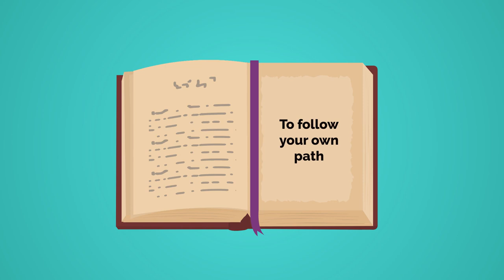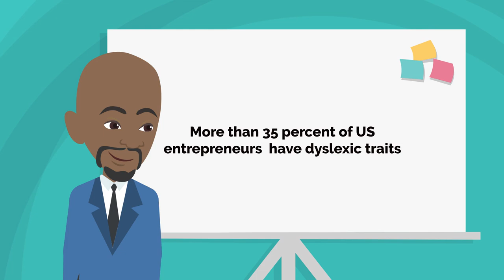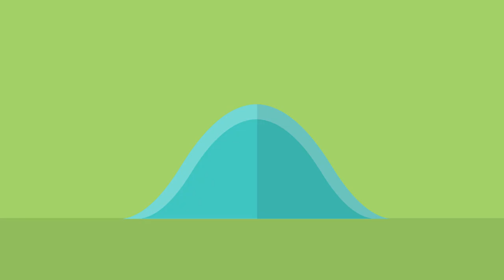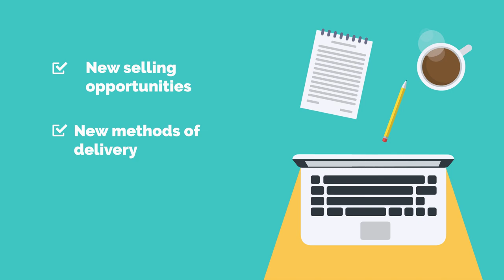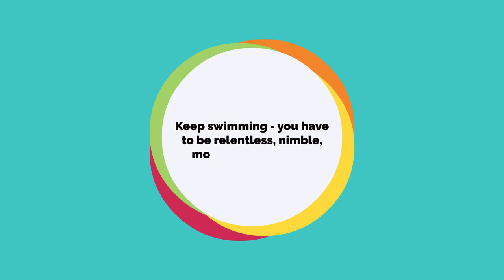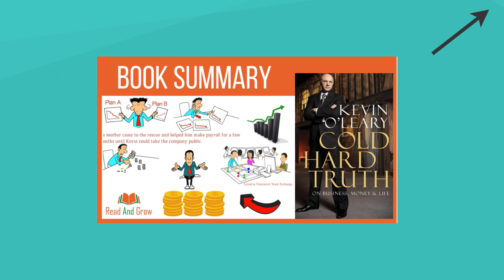The Power of Broke - Daymond John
In his book “The Power of Broke” Daymond John, an entrepreneur and a Shark Tank star, shows us how empty pockets, a tight budget, and a certain mindset can become our greatest competitive advantage. The big idea at the heart of the book is: when you start from a place of nothing, when you are hungry and focused on succeeding, then you’ve got a running start.

✅ By this book at Amazon